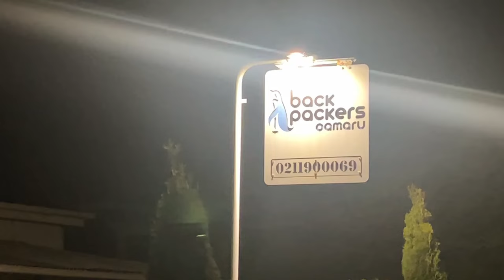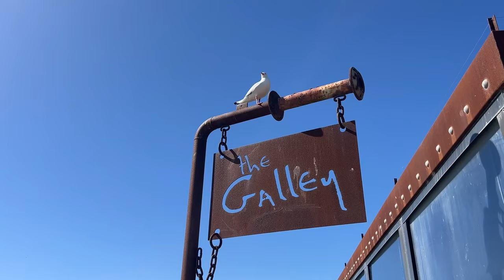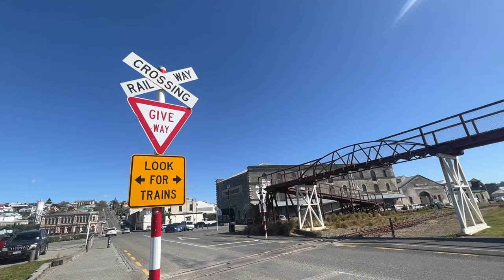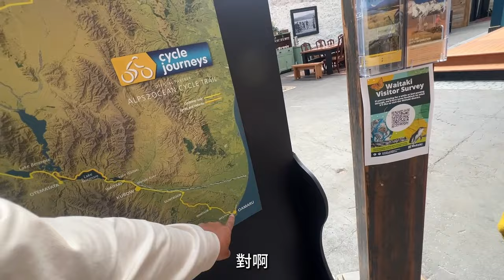【紐西蘭Ep.2 】南島奧馬魯看小藍企鵝全功略🐧 • 行程分享• 住宿景點推薦！｜Melofunplay 美樂玩不累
紐西蘭南島旅遊，這集來到Oamaru，在這裡可以看到企鵝歸巢，還有很多海豹喔！小鎮市區有有很多好逛好玩的

影片內重點時間點:
00:16 抵達Oamaru港口
00:27  路牌拍照點
00:33 Oamaru Blue Penguin colony
00:54  看野生海豹
01:35 進去Oamaru Blue Penguin colony禮品區
03:56 等待企鵝
04:15 企鵝出現
06:20 抵達住宿 Oamaru Backpackers
07:27 吃晚餐＆看小藍企鵝小建議
08:40 住宿公用區開箱
10:24 Oamaru 市區
11:46 海邊拍照點
12:08 約騎路線及拍照點
12:48 海景咖啡店 The Galley
13:20 小鎮逛街 維多莉雅建築
13:50 逛到單車相關小店

【看更多旅遊相關影片】